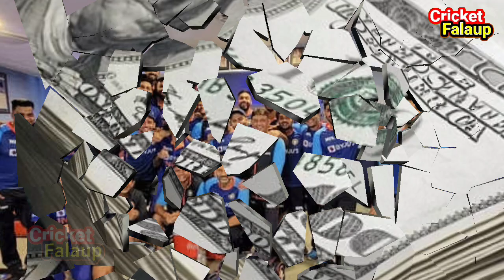T20 World Cup 2022: इंग्लैंड चैंपियन बना तो भारत अमीर हुआ,भारतीय क्रिकेट टीम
T20 World Cup Match
T20 World Cup Dollars
T20 World Cup Winner
T20 World Cup Winner Enam
Enam T20 World Cup 2022
2022 T20 World Cup Enam Rashi
Indian Cricket News Video
Indian Cricket Team Enam T20 WC
Indian Cricket Team Enam Rashi
Bharat Ko Kitana Mila T20 World Cup Me
Bharat T20 WC Enam
Enam Rashi T20 WC India
Cricket Falaup
Cricket Falaup Video
Video Cricket News
Cricket News Video
Cricket News Enam Video
Enam T20 World Cup
T20 World Cup Match Enam
T20 Match Enam
T20 Match Enam Rashi
T20 Match Enam Rashi Video
T20 World Cup Match Enam Rashi